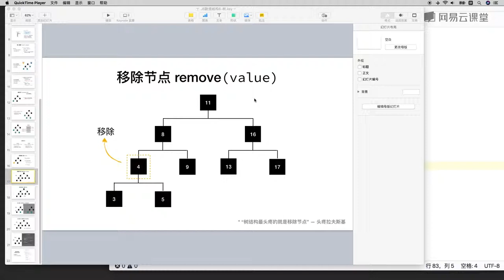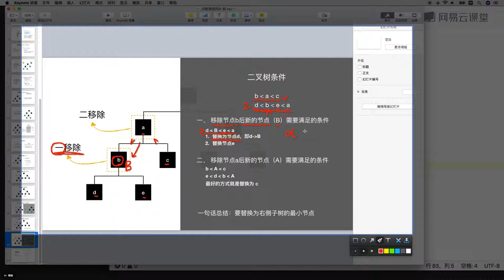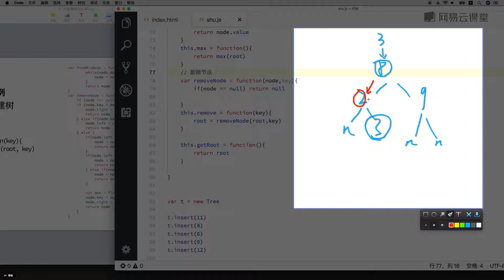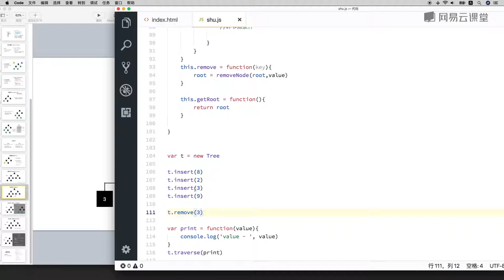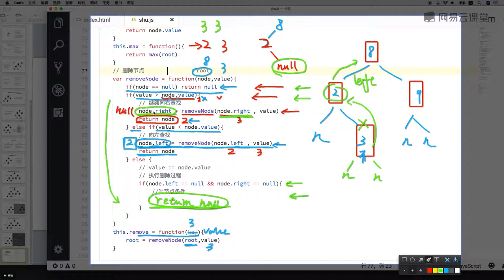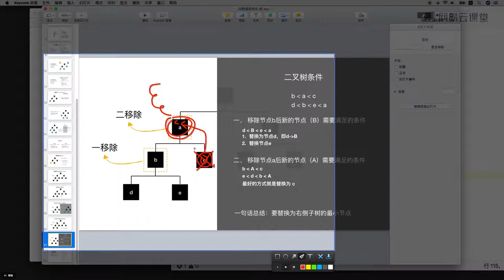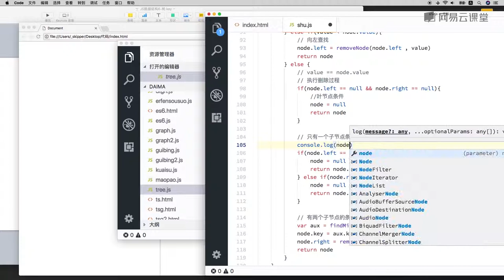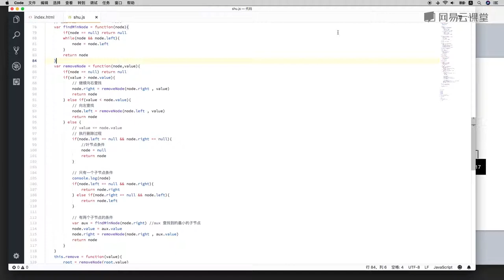7.5 删除节点（下）—— 数据结构与算法 javascript描述（栈、队列、链表、集合、字典、树、图 系列课程详解 ）